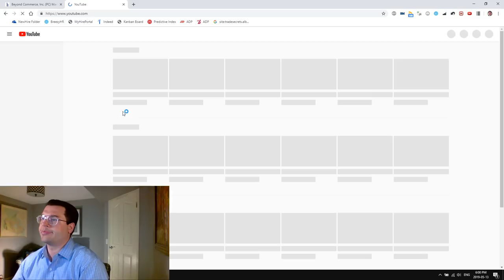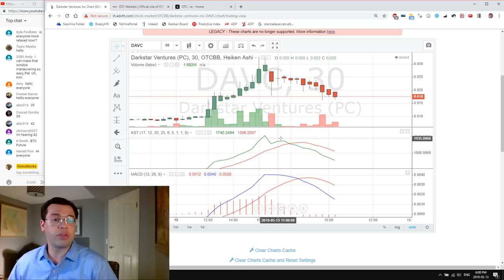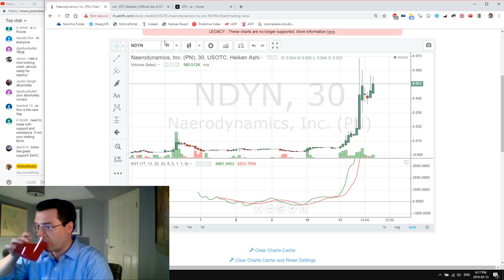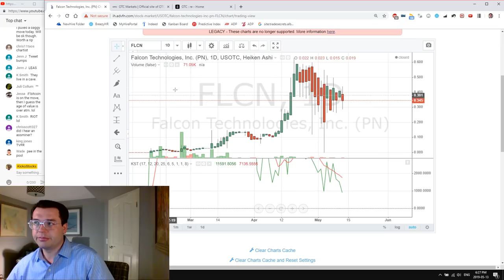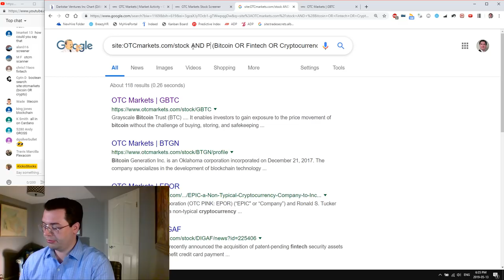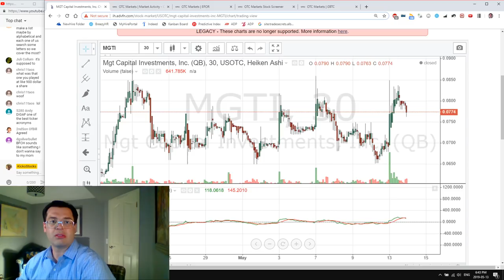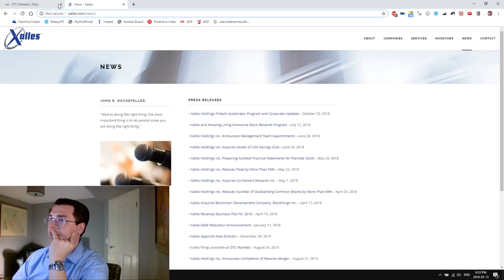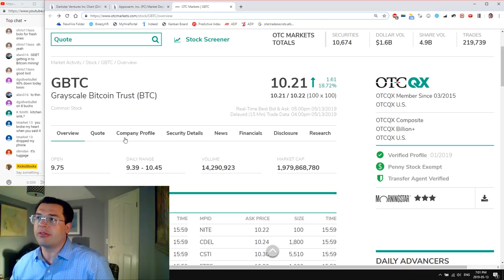XALL .0036 call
NDYN .0045 entry then XALL entry DD literally ran the next day and has done 455% in 10 days. Come learn to trade the OTC with us